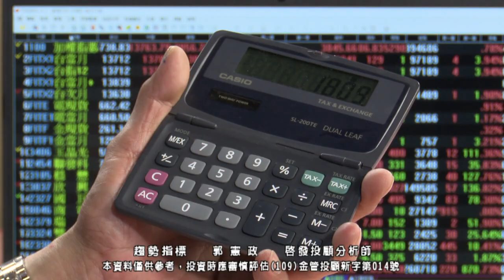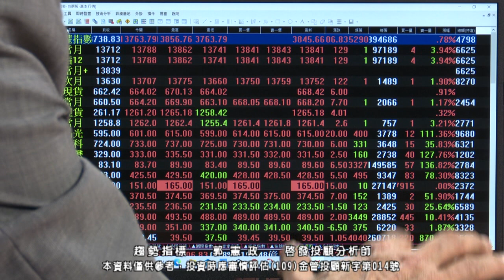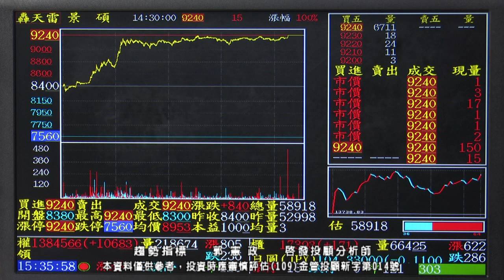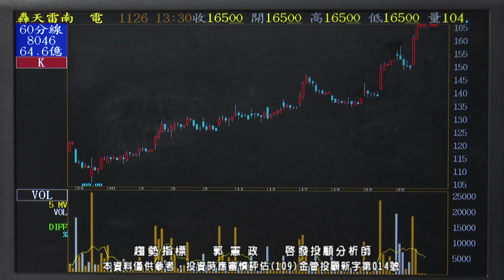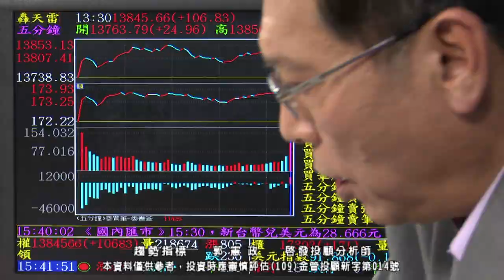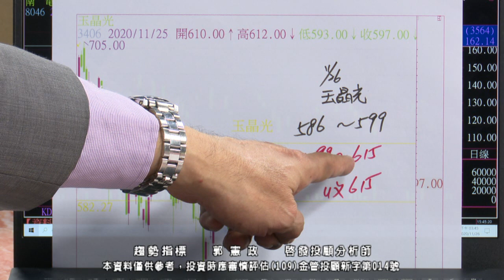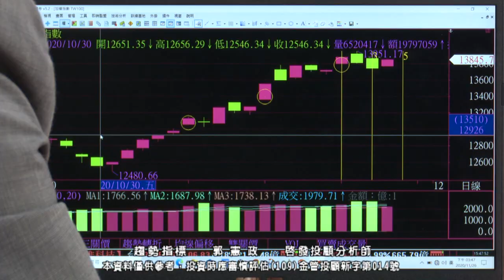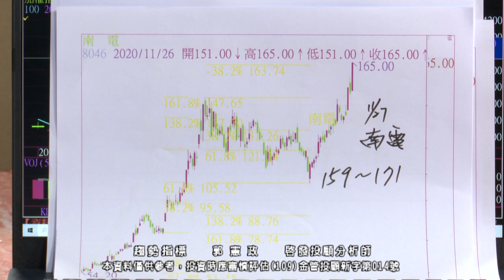20201126 1700 郭憲政 趨勢指標